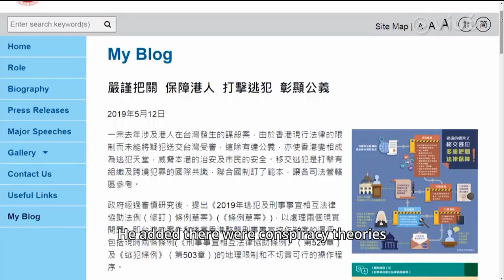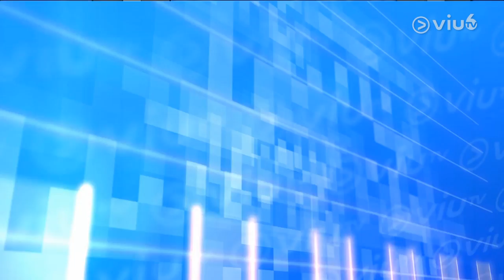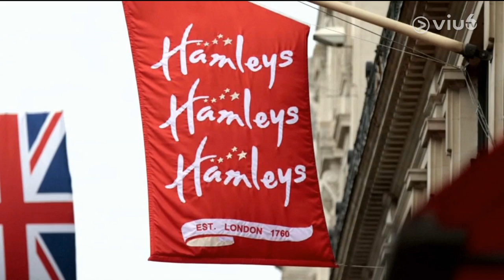ViuTVSix News Roundup (Joel Labi) 12May2019- Pig Cull